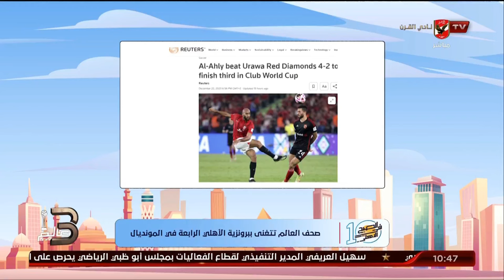الحلقة الكاملة - 10 الصبح في الأهلي مع كريم كوجاك ونهاوند سري | بتاريخ 24-12-2023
الحلقة الكاملة - 10 الصبح في الأهلي مع كريم كوجاك ونهاوند سري
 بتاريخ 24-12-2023